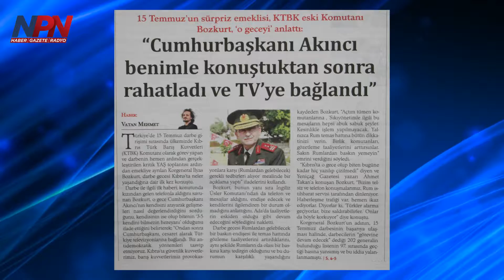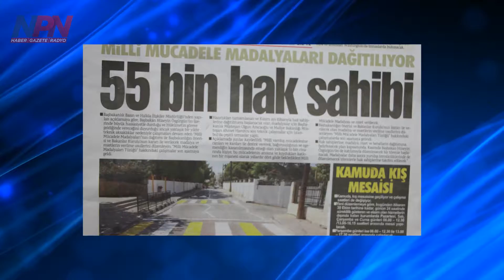Gazete Manşetleri - 18 Eylül 2017